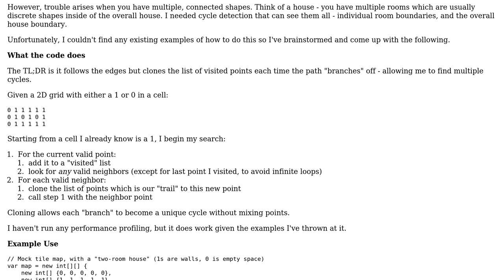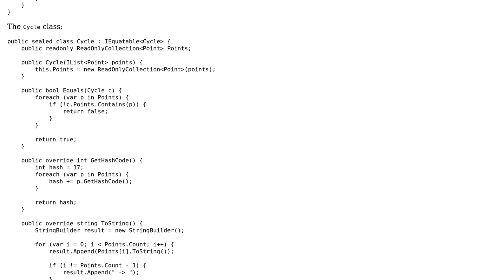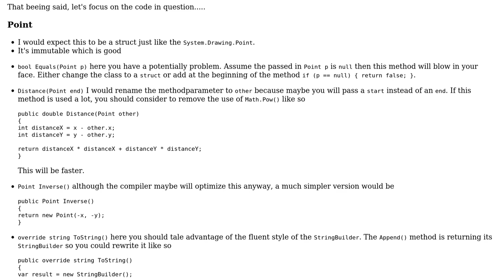Multiple cycle detection in a 2D grid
With thanks & praise to God, and with thanks to the many people who have made this project possible! You are responsible for your own actions.